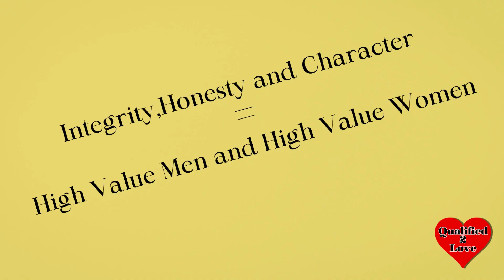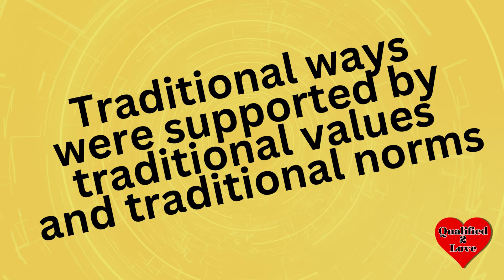“Courting”, Keep It or Modify It? - Qualified 2 Love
Compatibility game THE GETTING TO KNOW YOU EXPERIENCE

Visit Qualified 2 Love @ Qualified2Love.org

relationship advice, courting, dating, marriage
couples, singles